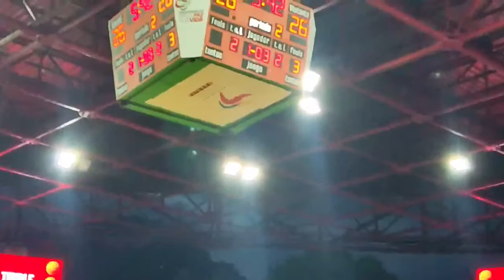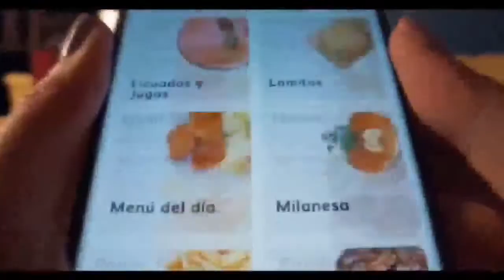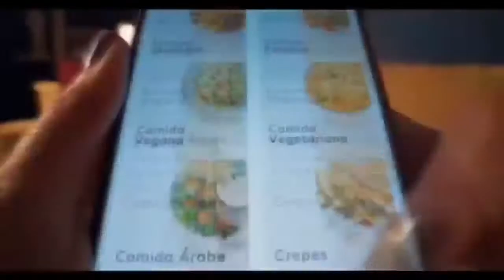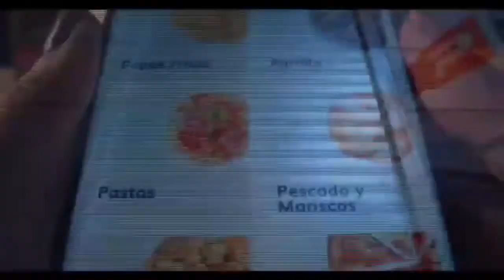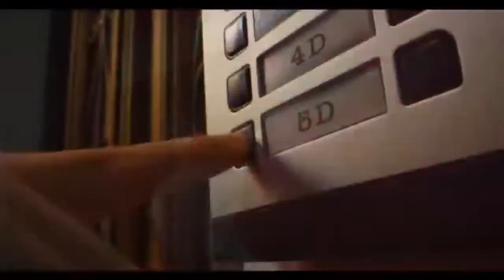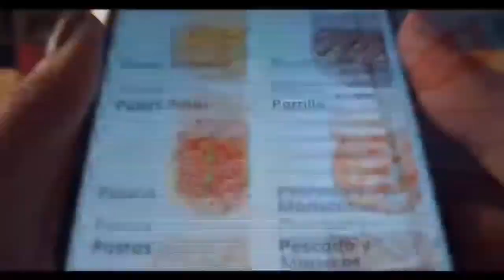Cocodrilos Vs Guaiqueries 7mo juego final de conferencia /PNU/ 16/10/2022